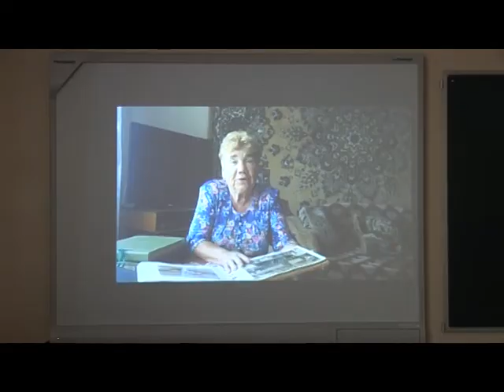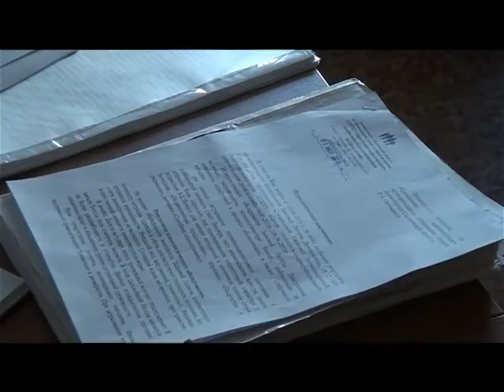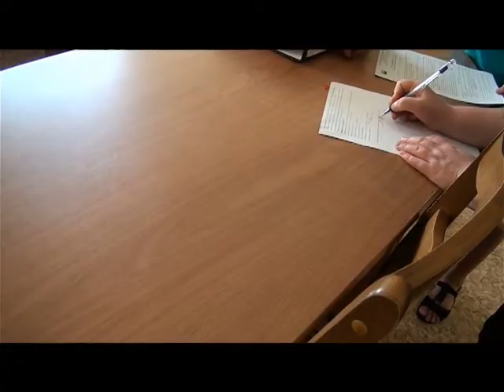Десна-ТВ: День за Днём от 11.07.2016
В выпуске:
1. чествование десногорских семей.
2. встреча с ветеранами педагогического труда
3. очередная комиссия по делам несовершеннолетних
4. спектакль театра детской библиотеки